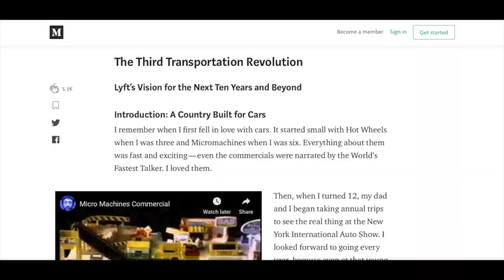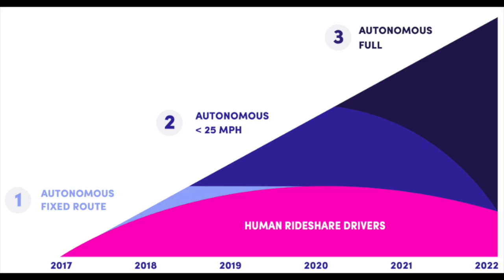When Will Autonomous Rideshare Vehicles Completely Replace Drivers?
RSG contributor Joe address the question, "When will self-driving cars take over rideshare drivers?" and discusses the impact it'll have on companies like Uber and Lyft.